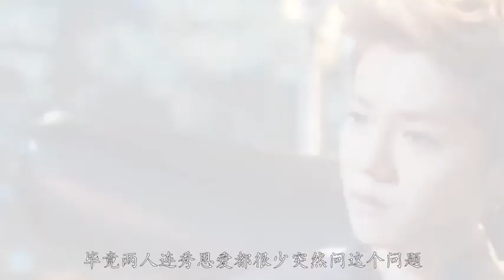记者 鹿晗向你求婚了吗关晓彤机智回答让鹿晗倍儿有面子